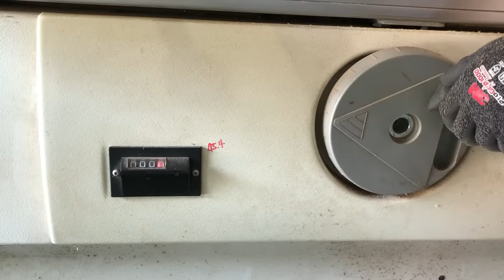SHOWER STOOL - made by WOOD Girl